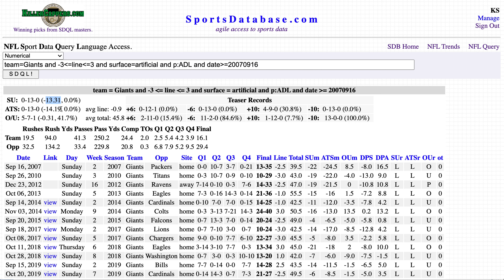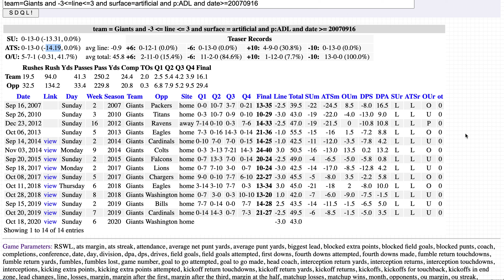Week 6 NFL ATS Query of the Week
The ATS Query of the Week reveals how the NY Giants have performed when they are off a loss as a road dog and the line is within three points of pick.